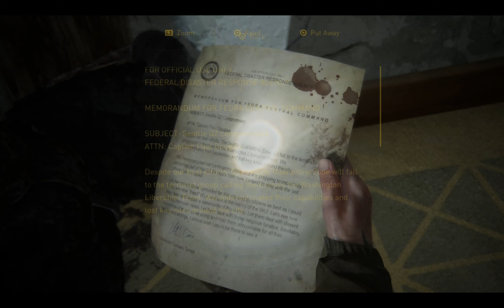This is why you musn't kissing with Clickers - The Last of Us 2 PS5 Part 4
Starting the adventure for revenge
100% gameplay only
Enjoy my gameplay :D

I got kisses by Clickers - The Last of Us 2 PS5 Part 4